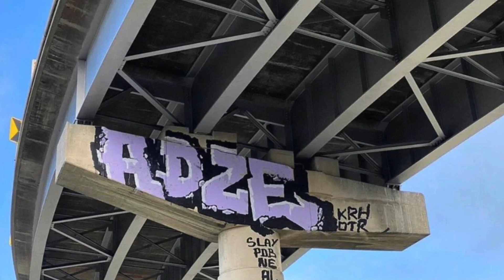How People See "Graffiti Culture" VS Graffiti Art!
Today i wanted to talk about if graffiti as a culture is separate or separable from graffiti as an artform.